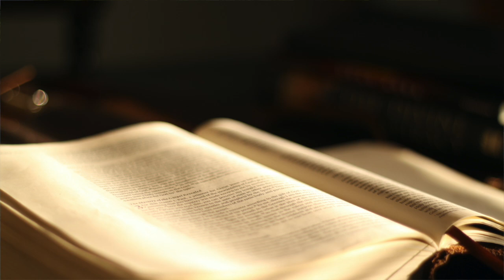The Book of Proverbs KJV | Audio Bible (FULL)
Experience the timeless wisdom of the Book of Proverbs in this full King James Version (KJV) Audio Bible. Proverbs is a treasure trove of practical guidance and spiritual insight, offering lessons on wisdom, morality, discipline, and the fear of the Lord. Written primarily by King Solomon, these sayings serve as a guide for righteous living and understanding life's complexities.

📖 Key Themes:

The pursuit of wisdom and understanding
Practical advice on relationships, work, and integrity
The value of discipline and righteous living
The fear of the Lord as the foundation of wisdom
Let the wisdom of Proverbs enrich your life and lead you to a deeper understanding of God's truths.

Separator

Separator

📜 Genesis Shorts
Dive into short, impactful videos from the Book of Genesis: